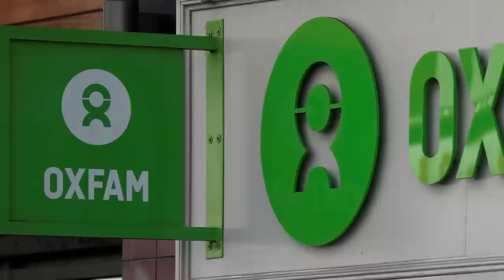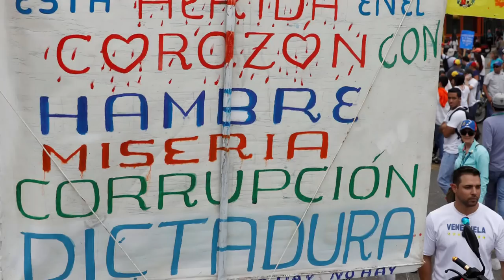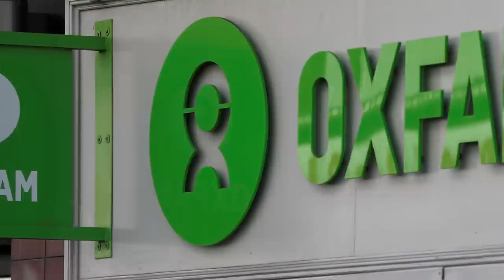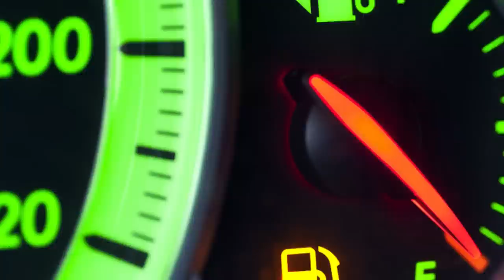alerta clasificado Venezuela